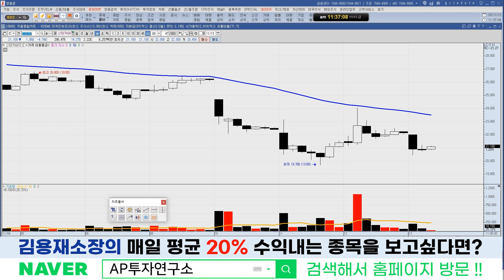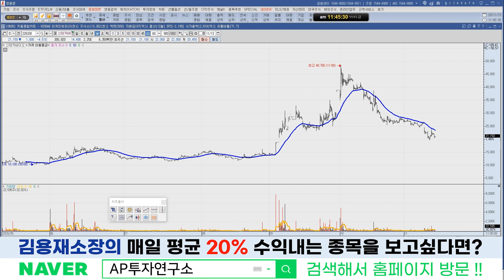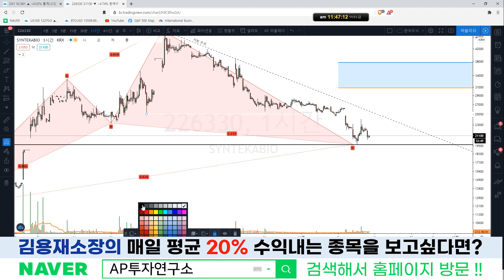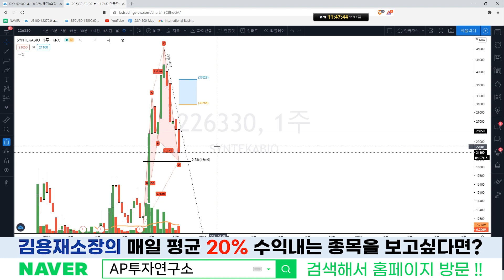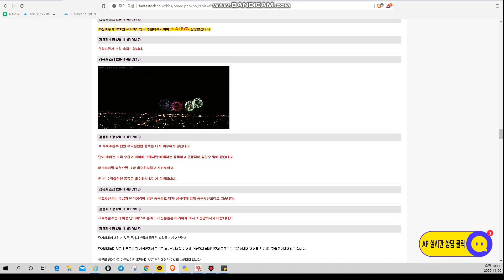신테카바이오(226330)- 만약에 19,000원이 저점이라면 반등은 어디까지 볼까?